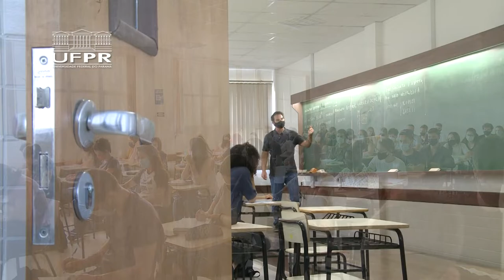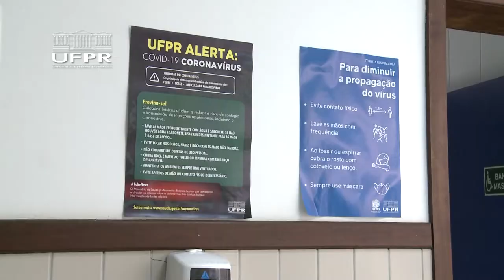Informa | UFPR retoma aulas presenciais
A UFPR retomou nesta semana o calendário acadêmico presencial, após quase dois anos de atividades remotas. Diversas medidas para enfrentamento da pandemia foram tomadas para tornar o retorno mais seguro para a comunidade acadêmica.

Para muitos estudantes, este foi o primeiro contato presencial com a Universidade. Mas para tantos outros, foi um reencontro, uma forma de matar a saudade da rotina, dos professores e dos colegas.